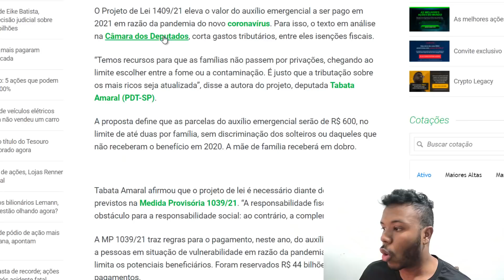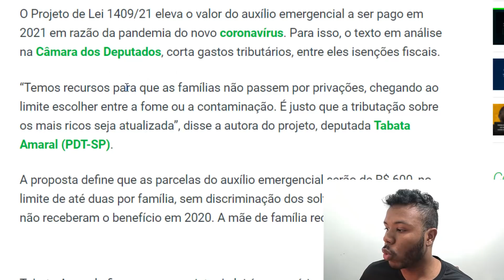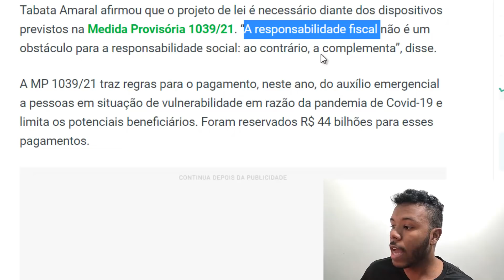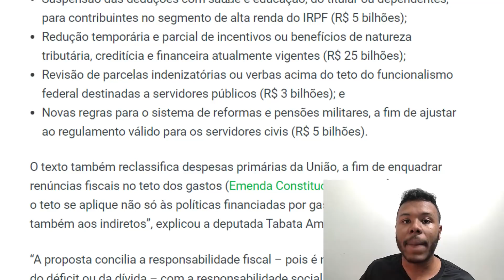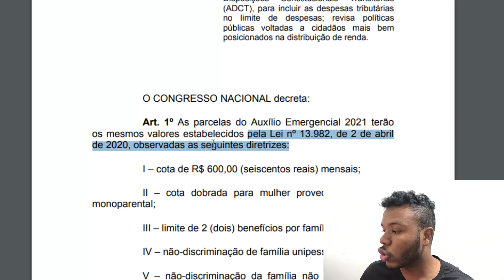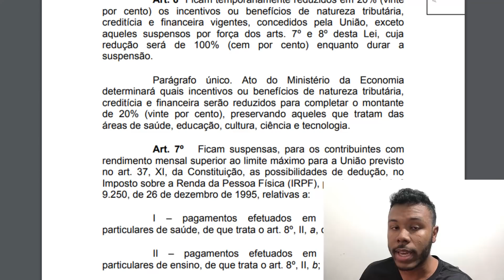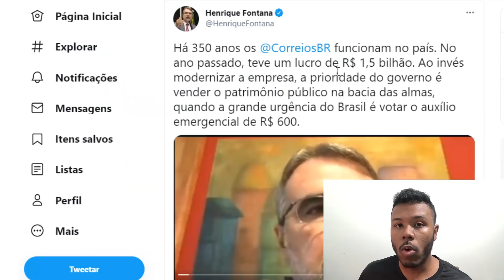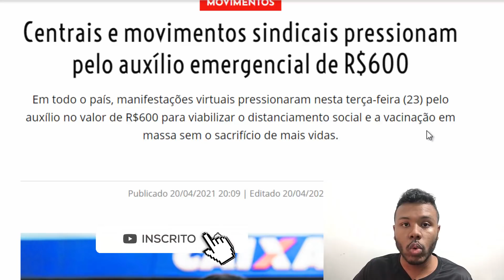R$600 VAI VOLTAR E COM R$1200 PARA MÃE SOLO? AUXÍLIO EMERGENCIAL 2021 NOVO PROJETO DE LEI DIVULGADO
Auxílio emergencial 2021: Novo projeto de Lei aumenta valor do auxílio emergencial para R$ 600 com redução de isenções fiscais dos mais ricos, garante ainda R$1200 para mãe solteira e que 2 pessoas por família possam receber.